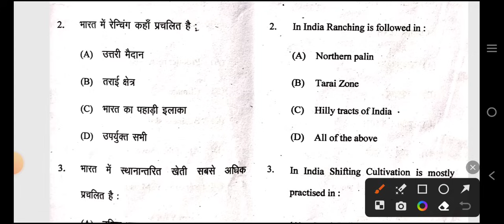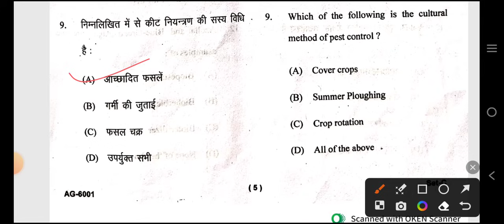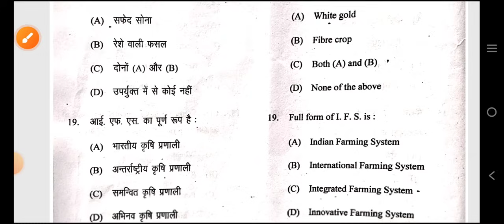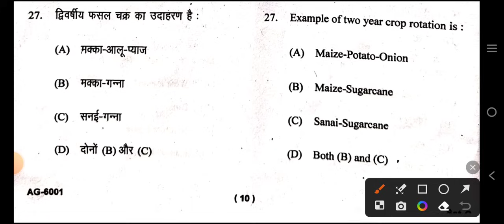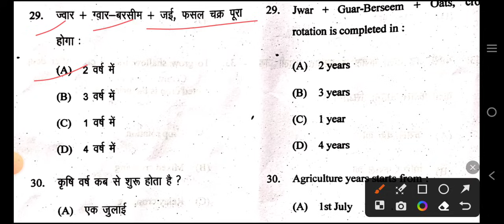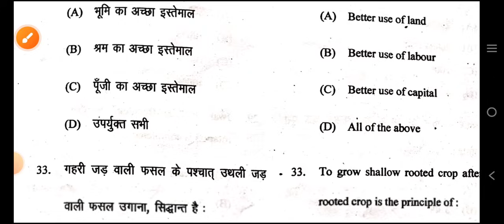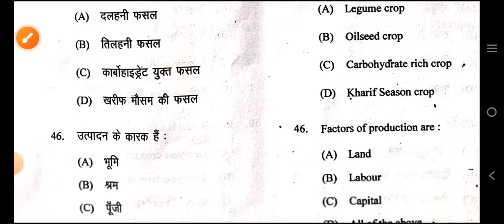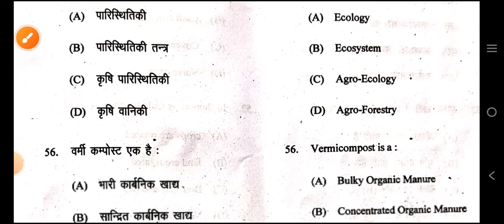farming system precision farming and sustainable agriculture paper solution 2023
fundamental of crop physiology paper solution 2023

(Sachin Vishwakarma)

Don't Forget :-

Fundamental of Plant breeding paper solution 2022

1. Fundamental of crop Physiology
2. objective Questions
3. Fundamental of crop Physiology  MCQ
4. Fundamental of crop Physiology important questions
6. Fundamental of crop Physiology
7. Fundamental of crop Physiology Question Paper
8. Bsc ag 2nd semester Fundamental of crop Physiology
9. Fundamental of crop Physiology objective
11. Fundamental of crop Physiology 2nd semester
11. 2nd semester objective Questions
12. Fundamental of crop Physiology Bsc ag 2nd semester
13. Agriculture 2nd semester Fundamental of crop PhysiologyObjective Questions
14. MCQ of BSc agriculture 2nd semester

2nd semester

Some Channel Related Topics 👇
1. Agriculture
2. BSc agriculture
3. BSc agriculture 1st semester
4. BSc agriculture 2nd semester
5. BSc agriculture 3rd semester
6. BSc agriculture 4th semester
7. BSc agriculture 5th semester
8. BSc agriculture 6th semester
9. BSc agriculture 7th semester
10. BSc agriculture 8th semester
11. Old paper
12. Previous year Question Paper
13. Old paper solution
14. Important questions
15. Objective Questions
16. MCQ